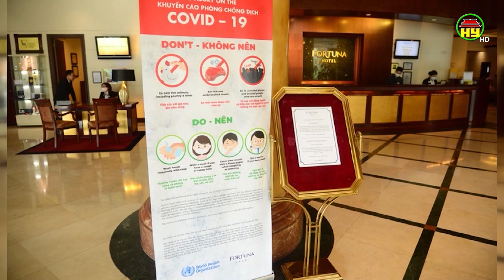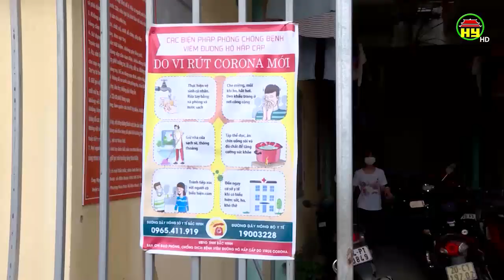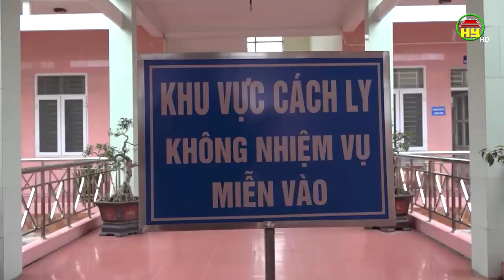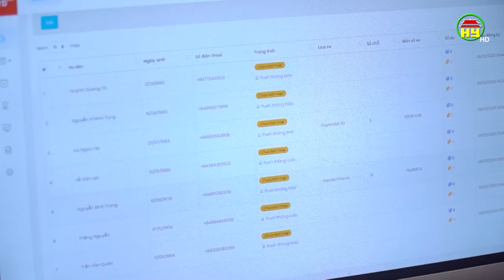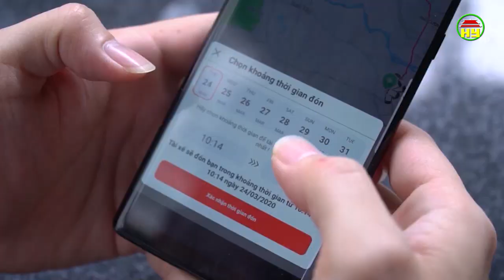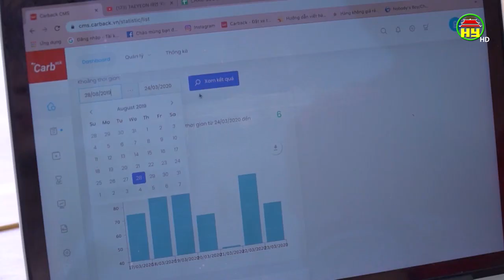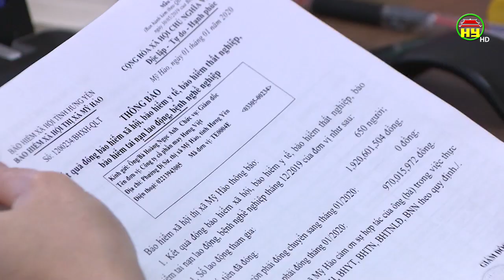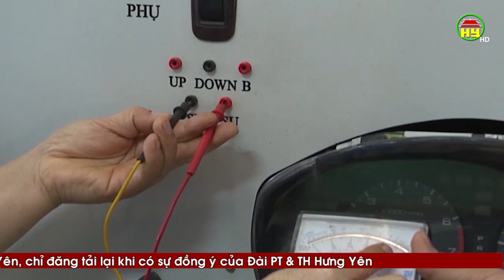Nhìn từ Phố Hiến thứ 5 ngày 26/03/2020